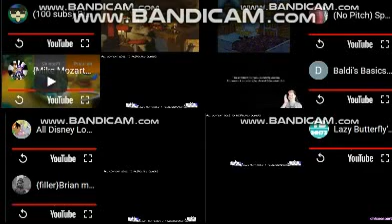sparta remixes super side by side 9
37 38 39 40 side by sides coming in thursday